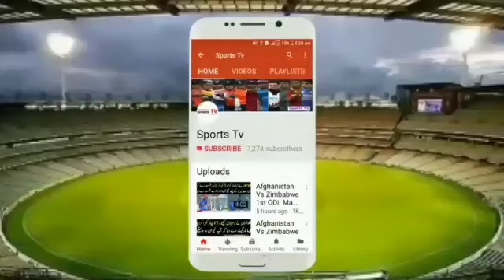PSL 4 | Aleem Dar Refused For The Umpiring In Pakistan Super League 2019 | CricUrdu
PSL 4 | Aleem Dar Refused For The Umpiring In Pakistan Super League 2019 | Aleem Dar Out From PSL 4

How To Watch Pakistan Super League 2019 On Tv Channels | PSL 4 PSL 2019 HBL Pakistan Super League Stunning Success PSL 4 at h PSL 2019 - All Match Officials Referee and umpire Announced By

CricUrdu